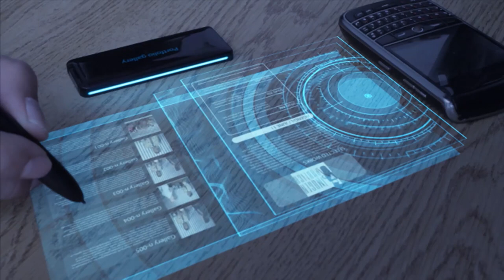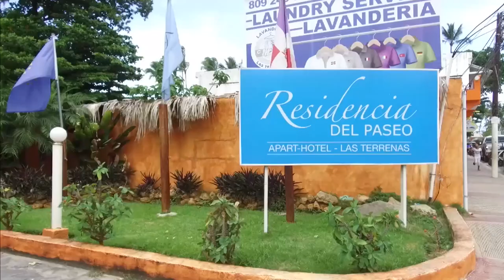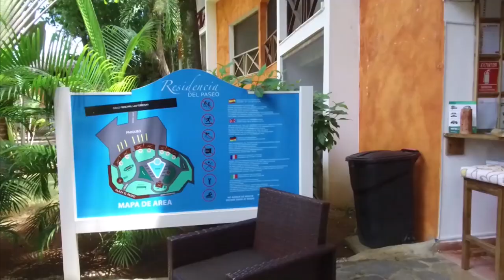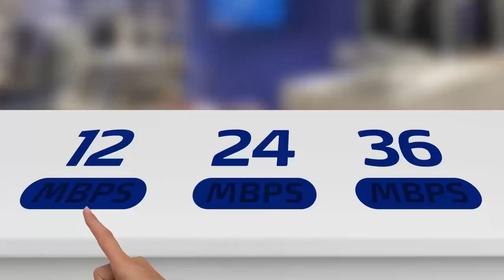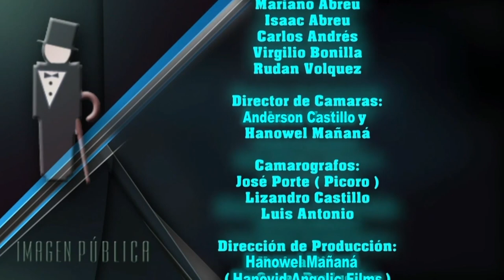Imagen Publica Tv: Democracia y elecciones en RD en tiempo de Pandemia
Nuevo Episodio de Imagen Pública Tv en este programa Milton Olivo, Romulo Vallejo y Mariano Abreu analizan la situación política y electoral en medio de la Pandemia del Covi19
Imagen Publica Television 23 de Mayo 2020